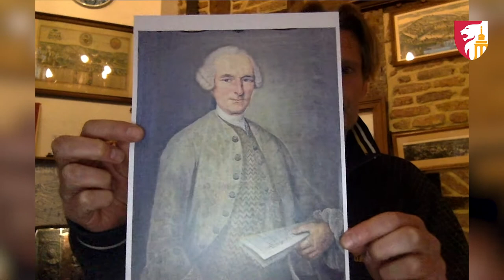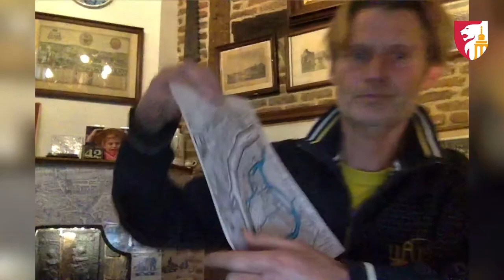Retrouvez les meilleurs moments des conférences "Bavière en route" avec Erwin Woos ( Partie 2) !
Pour cette seconde capsule des conférences « Bavière en route », Erwin Woos, enseignant agrégé d’histoire de l’Université de Liège, continue son exposé en évoquant la mémoire d’un bienfaiteur liégeois du XVIIIe siècle : Jean-Théodore de Pitteurs (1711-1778). Une des nombreuses rues tracées en Outremeuse au XIXe siècle porte encore son nom. Qu’a-t-il fait exactement et qui en a bénéficié ? A découvrir dans cette vidéo !